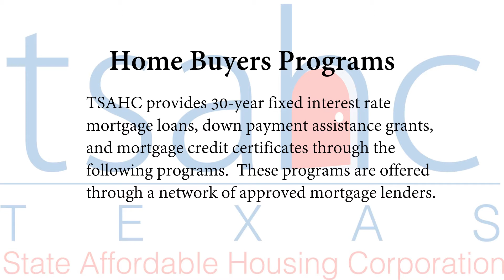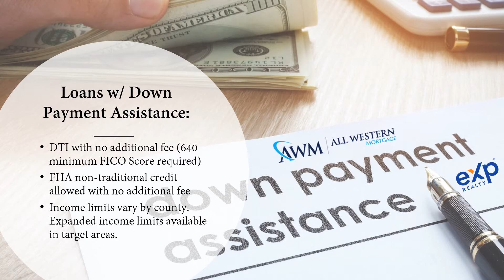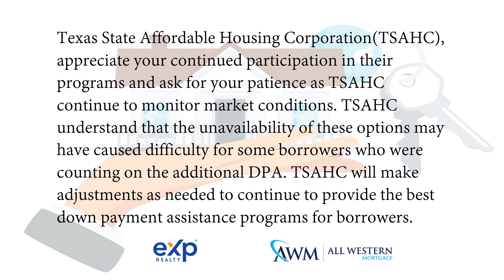Texas State Affordable Housing Corporation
Calendar of Postings:

(0) 09/11/2022 - Real Estate and Mortgage Loan Information Texas State Affordable Housing Corporation
(1) 09/12/2022 - Texas State Affordable Housing Corporation
(2) 09/13/2022 - Homes For Texas Heroes
(3) 09/14/2022 - Home Sweet Texas, Down Payment Help for Home Buyers
(4) 09/16/2022 - Mortgage Credit Certificate
(5) 09/18/2022 - Texas State Affordable Housing Corporation Down Payment Assistance
(6) 09/20/2022 - TSAHC - Mortgage Credit Certificate
(7) 09/22/2022 - Frequently Asked Questions About Down Payment Assistance
(8) 09/24/2022 - What is Down Payment Assistance?
(9) 09/25/2022 - How do I Know if Down Payment Assistance Is Right for Me?
(10) 09/26/2022 - What are the most common types of Down Payment Assistance?
(11) 09/27/2022 - Which Down Payment Assistance Is Best for Me?
(12) 09/28/2022 - How Do I Apply for Texas State Affordable Housing Corporation Down Payment Assistance?
(13) 09/30/2022 - Ready to Buy A Texas Home

Robert Wink - PMP, CREIPS, NCREA, REALTOR®
Certified Real Estate Investment Planning Specialist (CREIPS)
National Commercial Real Estate Advisor (NCREA)
Property Tax Consultant - License #: 12595
REALTOR® | Licensed in Texas